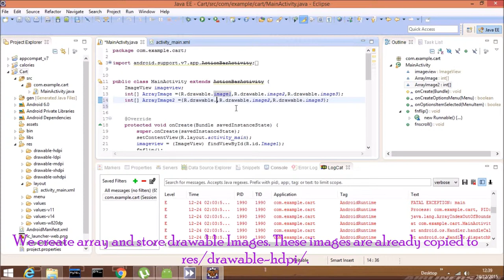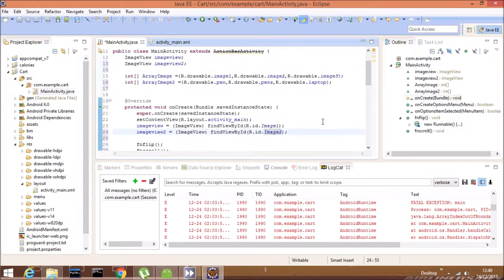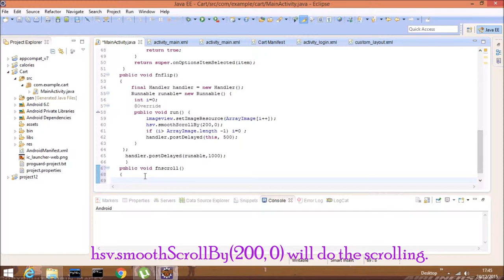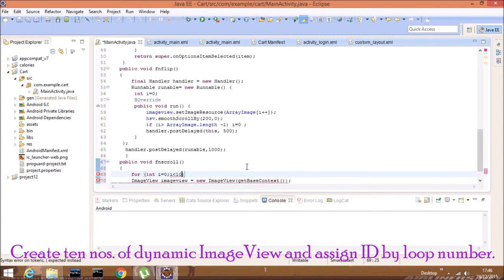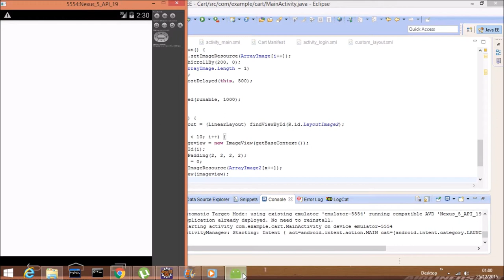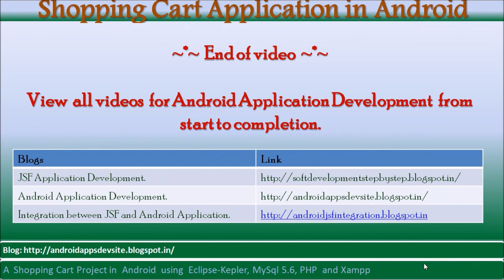Android Tutorials on Shopping Cart:Create Image view programmatically:Video9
* Learn by Developing a complete ‘Android Shopping Cart Application’ and gain confidence in coding. View Website for Coding, Queries, common errors and resolutions. View steps involved in development.

Android Tutorial Shopping Cart

Query and their answers in Video

android application development tutorial for beginners
Query:
1. How to Create  ImageView  programmatically ?
2. How to  Create more than one ImageViews  programmatically and assign Image source from array?
3. How to scroll ImageViews?